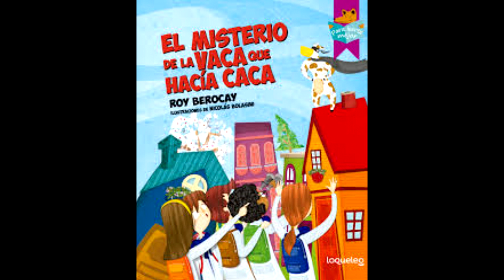El misterio de la vaca que hacía caca (narrado por Roy Berocay)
Algo sucedía en aquel pueblo, algo extraño. ¿Acaso las vacas pueden volar? ¿Y por qué? Una aventura narrada en forma de audio cuento por su autor , el uruguayo Roy Berocay, que también musicalizó y ambientó esta historia para los más chicos. Para escuchar en familia. Incluye el tema Balada de la Vaca que hacía caca de la banda Ruperto Rocanrol. El libro está editado por Loqueleo-Santillana, Uruguay.